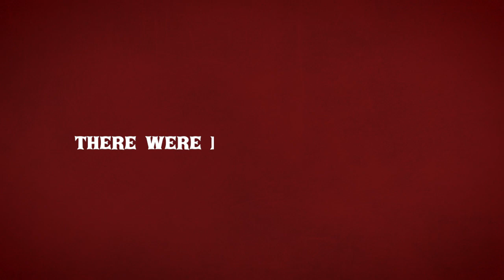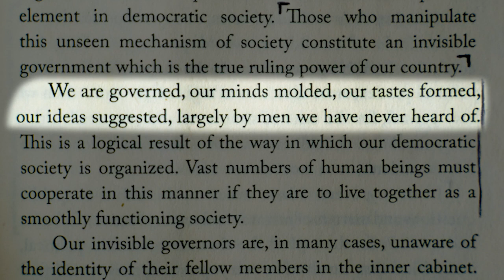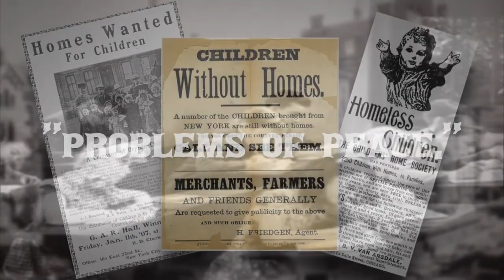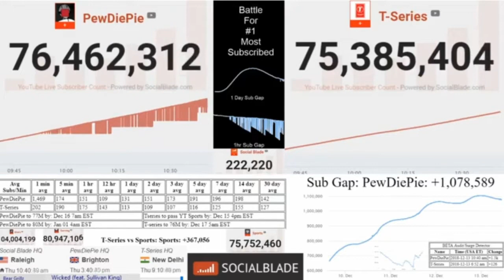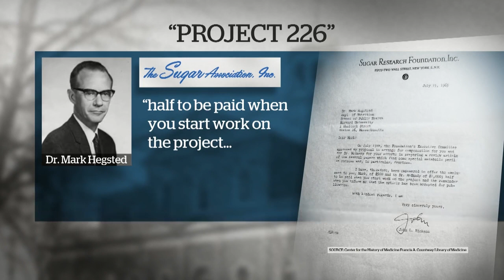Edward Bernays: how we are governed by modern propaganda.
Edward Bernays changed the landscape of mass influence in the 1920s. This is a video essay about it!

More is coming soon! Sign up to my email to add a bit more interest to your life.